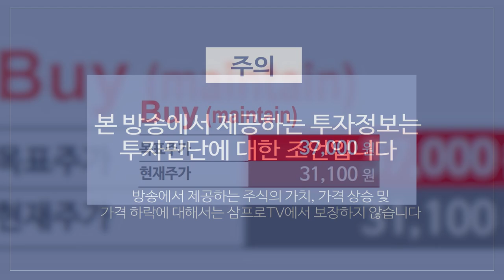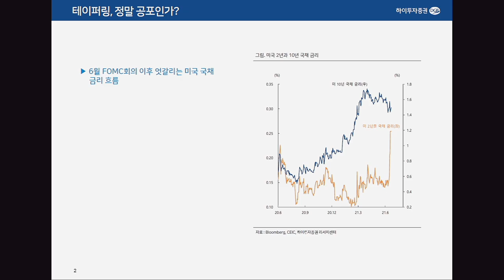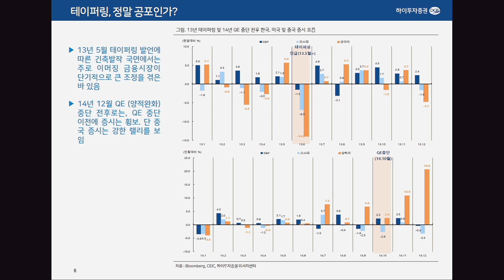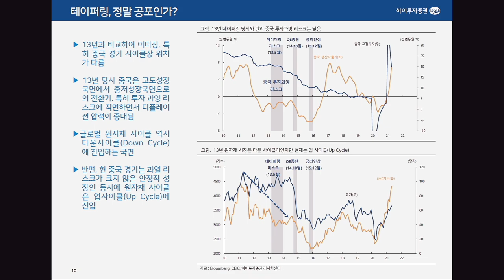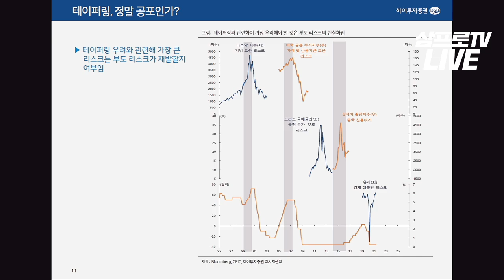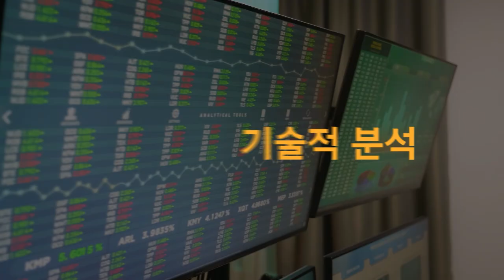[글로벌 이슈체크] 테이퍼링, 정말 공포스러운걸까? f. 하이투자증권 박상현 전문위원